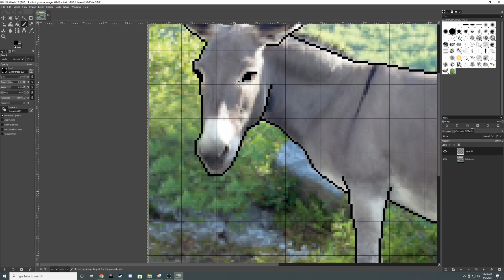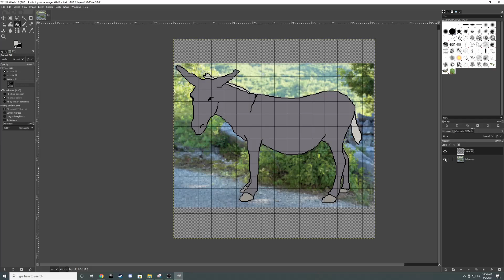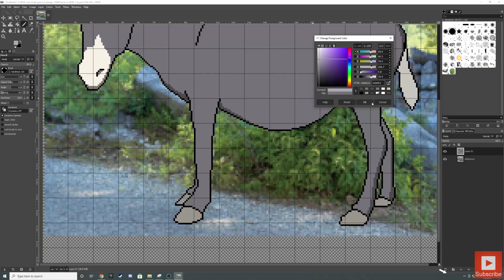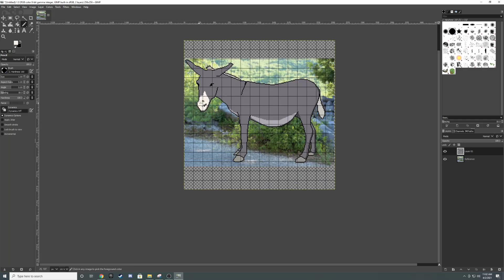Pixel Art Donkey Unicorn Time Lapse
I felt artistic. Drew a sick Pixel Art Donkey Unicorn in Gimp. It's freaking Legendary.
This time lapse shows the artistic process taken to create this Pixel Art Masterpiece. Be Amazed.